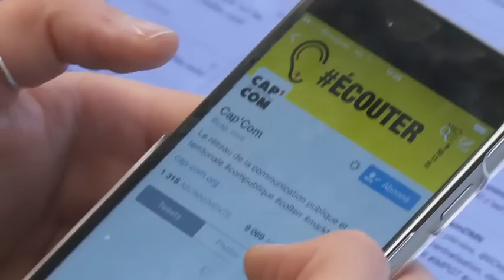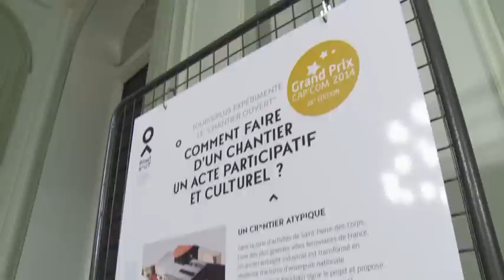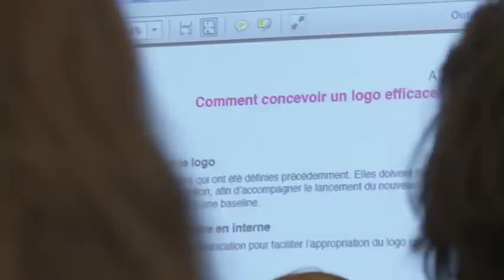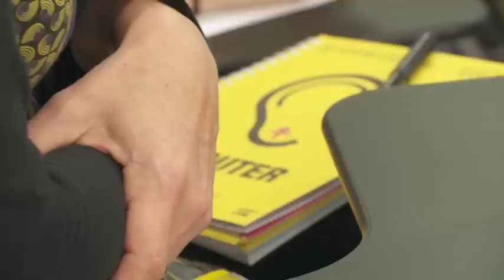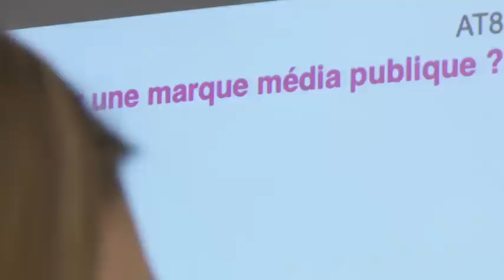Forum 2014 - Le JT du Forum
Retrouvez tout ce que vous avez manqué de ce Capcom14 dans le JT des étudiants de Paris 1 - Panthéon Sorbonne qui ont couvert le Forum.

Au programme :
- Soirée
- Ateliers
- Interviews
- Et petits bonus...

Communicants publics de tous bords, rendez-vous à Cap'Com 2015 !